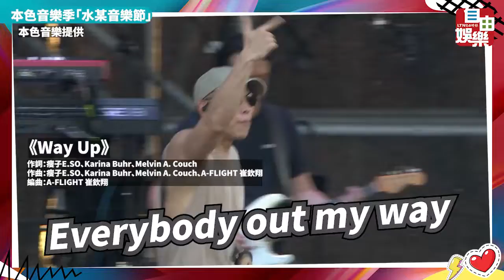瘦子脱了！露兩點「巨肌現形」濕身宣戰粉絲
本色音樂季「水某音樂節」一連兩天在桃園陽光劇場熱鬧演出，「行走費洛蒙」瘦子成為粉絲追逐焦點，誓言不脫衣的他抵不住粉絲猛攻，最終上衣一脫，精壯身材看光光。